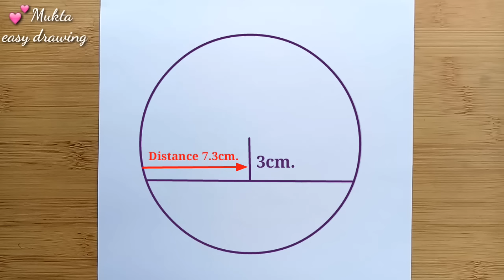How to draw a girl sitting in a tree with pencil sketch//Step by step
. Music ♪♫ .